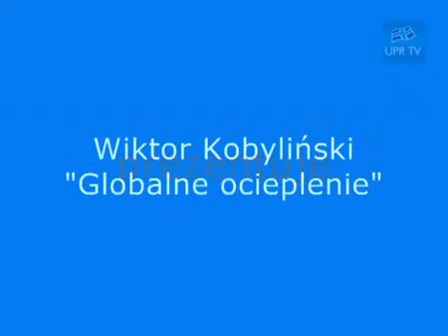Globalne Ocieplenie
Wykład Wiktora Kobylińskiego o globalnym ociepleniu. Nagranie pochodzi z sali konferencyjnej UPR Wrocław. Kobyliński twierdzi, że globalne ocieplenie jest zjawiskiem naturalnym i człowiek przyczynia się do niego w śladowym stopniu. Całe zamieszanie z nim związane ma podłoże polityczne i nie ma nic wspólnego z nauką.